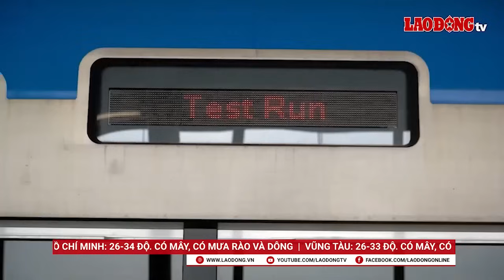Nóng Sài Gòn: Mở đường ven sông Sài Gòn giải cứu kẹt xe | Báo Lao Động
BÁO LAO ĐỘNG | Tin tức Nóng Sài Gòn ngày 12.10: Mở đường ven sông Sài Gòn giải cứu kẹt xe ở Bình Thạnh; TPHCM huy động vốn từ trái phiếu để xây dựng hệ thống metro;...

* Đường dây nóng: 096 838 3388